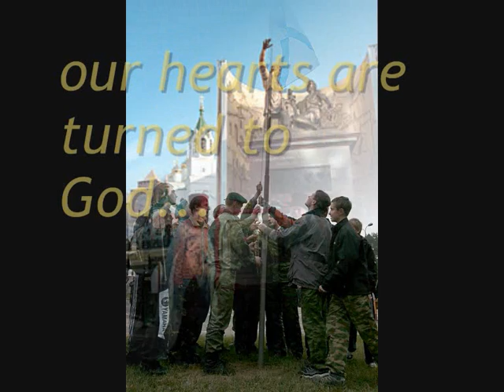Slava k svyateishy Rossii! (Glory to Holy Russia!) Glinka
The recovery of Russia under the rule of President Putin is nothing short of miraculous. A strong Russia is no threat to America, despite what one hears from neocons and CNN. The final scene from "A Life for the Tsar" by Mikhail Glinka is paired with photos of contemporary celebrations of Victory Day, the Day of National Unity, and the feast day of Holy Warrior St Fyodor Ushakov.

Why do some unrepresentative American extremists fear countries that are their equals (most Americans are good and decent people who desire peace, as is true of most Russians as well)? All Russians desire is to be treated as equals, not as inferior helots.